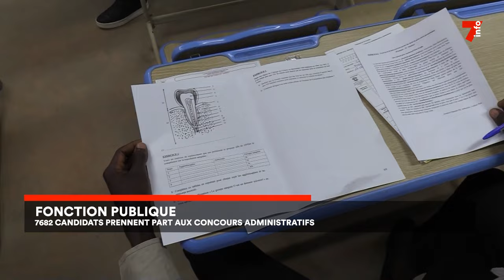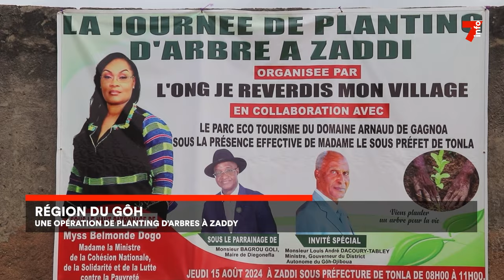Le 7 minutes du 19 août 2024 (édition du 12H)